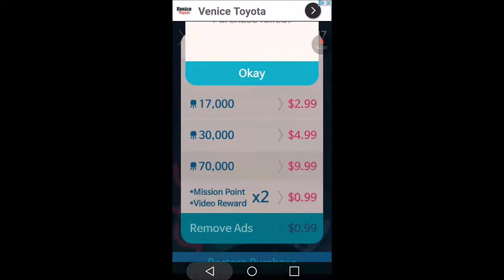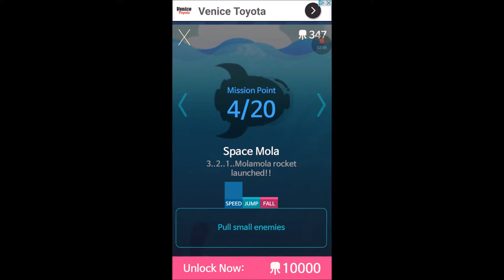THERE'S SHARKS???!!! | Get Bigger Mola!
HOW DOES THAT EVEN HAPPEN!!!???  Well this sucks... Get Bigger Mola! is a fun but FRUSTRATING game! now don't be fooled by the cute cartoony style. Trust me it's NOT worth it!